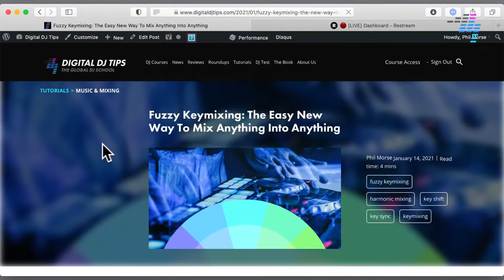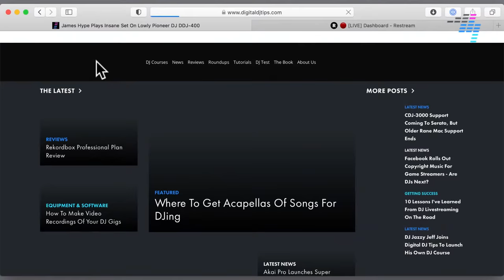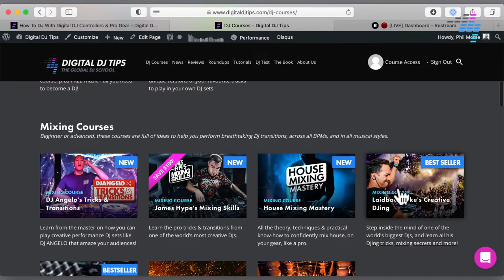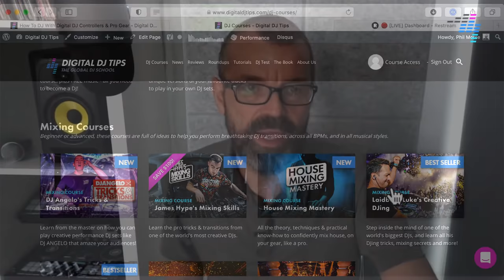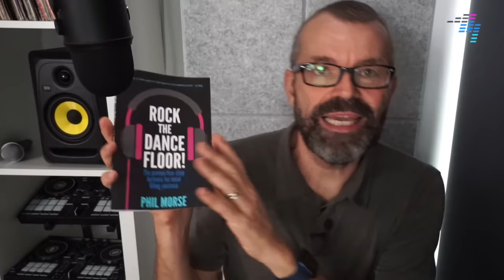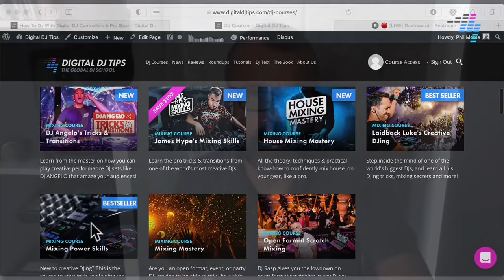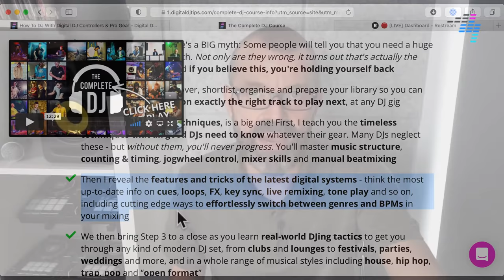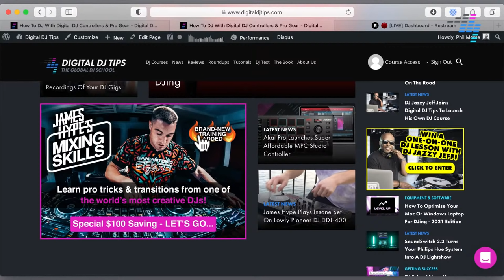Charging for gigs, how to DJ a residency, and more [Thursday DJing Q&A Live with Phil Morse]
Get all your DJing questions answered, live! This week Phil Morse covers charging for gigs, how to DJ a residency, and more..